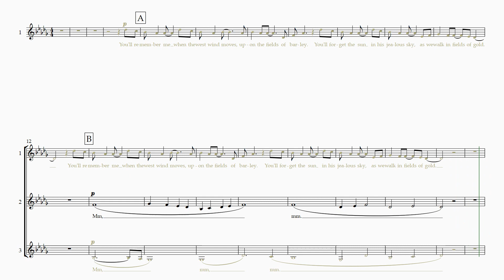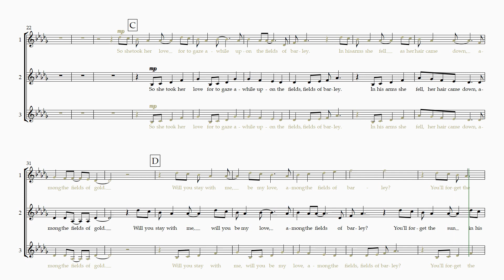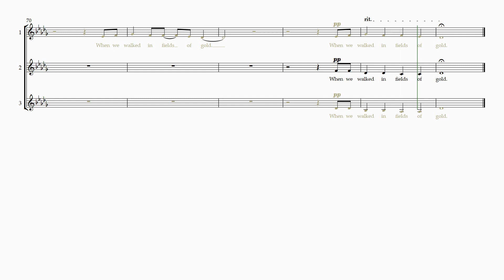Fields of Gold - Part 2